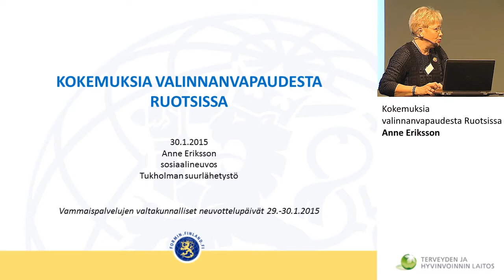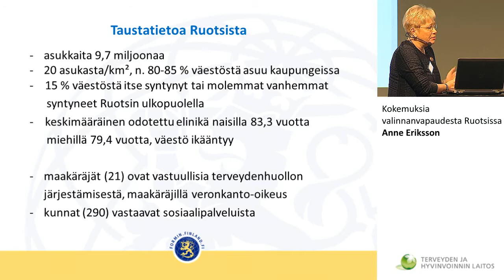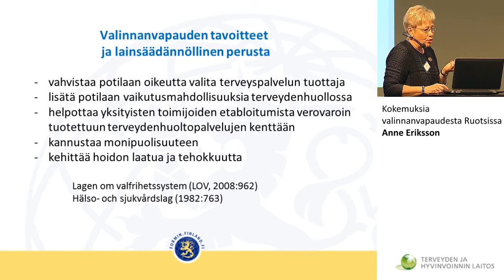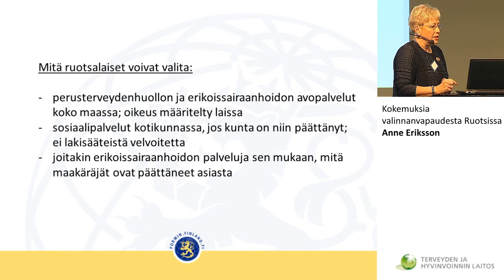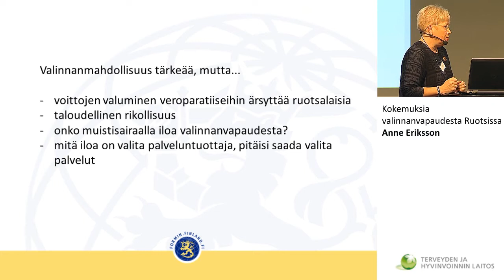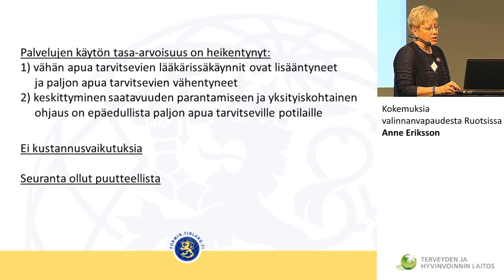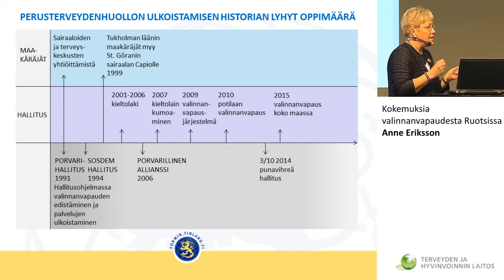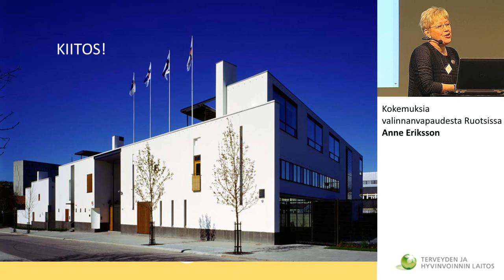Kokemuksia valinnanvapaudesta Ruotsissa / Anne Eriksson